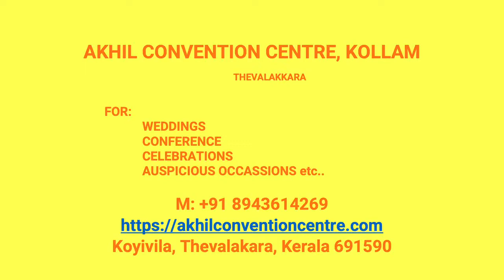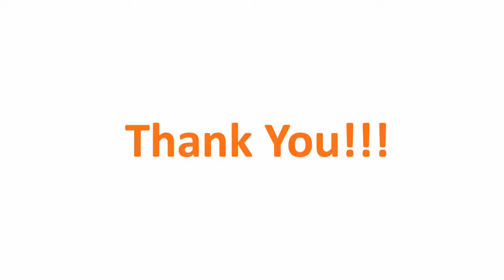Wedding Hall Bharanikavu Kollam